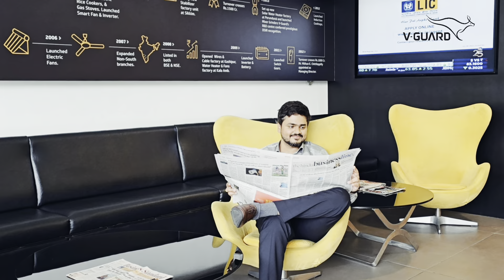Hear from some of our past participants who turned their BigIdea into a career at V-Guard!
Not registered yet? Watch how some of our past winners turned their big ideas into thriving careers at V-Guard! Register now to start your journey.